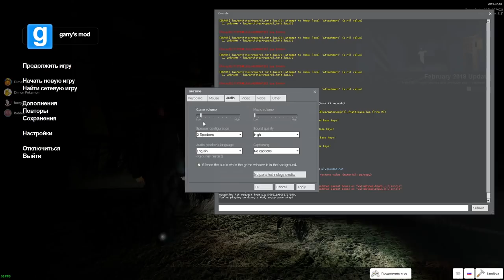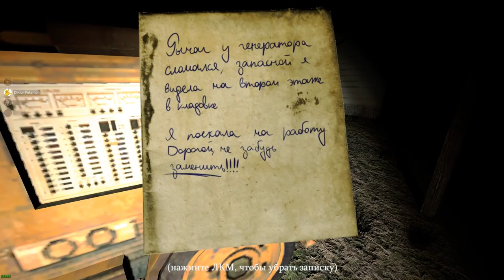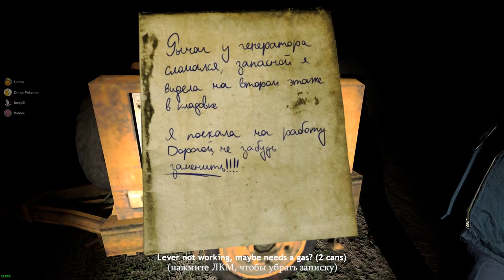ФРЕДДИ И ОХРАННИК ПРОХОДЯТ ХОРРОР АНИМАТРОНИКИ FNAF ► Garry's Mod